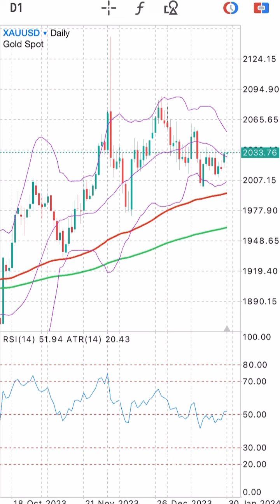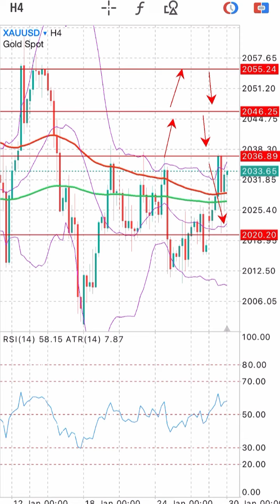XAUUSD Signals Forecast Outlook Potential Trade Gold on 30 January 2024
Forex Trading Strategies Daily Free Signals Forex Pairs Forecast Tips for Daily Beginner Trading Videos. XAUUSD Signals Forecast Outlook Potential Trade Gold on 30 January 2024.

foreign exchange
forex
forex trading
forex news
forex market
forex signals
best foreign exchange
currency trading
forex currency
forexdirectory
forex investment
forex strategies
mt4 indicators
trading signals
factory forex
smart trader
fx daily
forex analysis
action forex
forex account
forex trading signals
forek
tradize
forex millionaire,
fx charts
forex platform
currency fx
funded trader
forex dealer
trader 4
learn forex trading
market crash
Investment fx
IQ options
option iqo